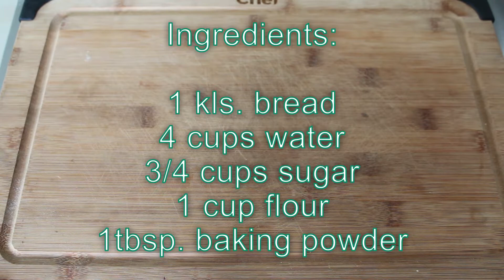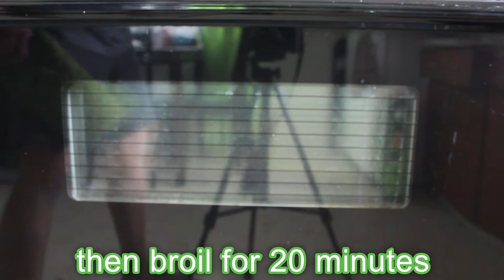Bread Pudding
This video shows how to bake bread pudding using simple recipe.